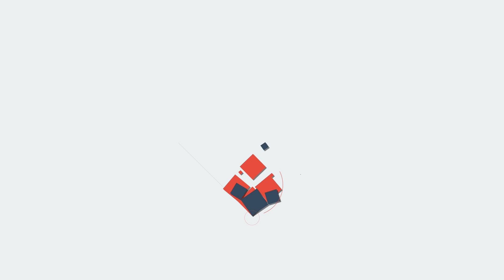അമിതവേഗത്തിൽ സഞ്ചരിച്ചിരുന്ന കാർ മരത്തിലേക്ക് ഇടിച്ചുകയറുമ്പോൾ